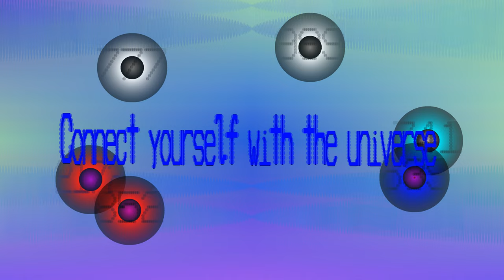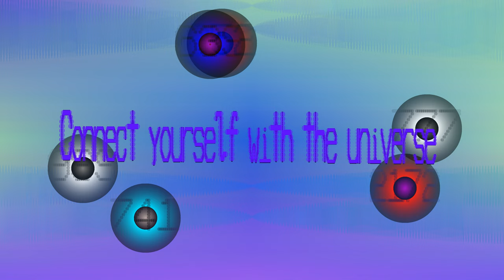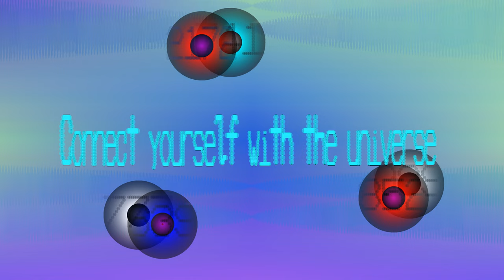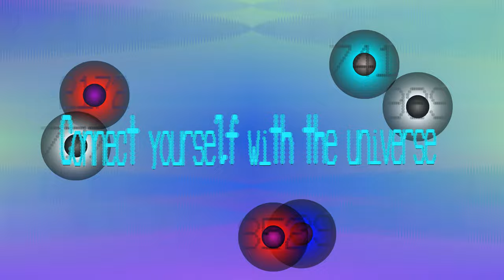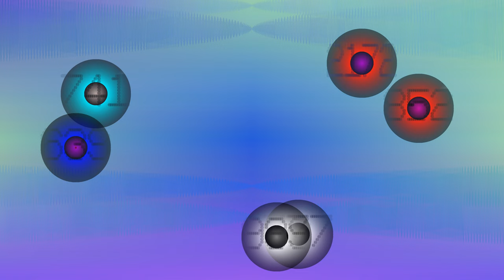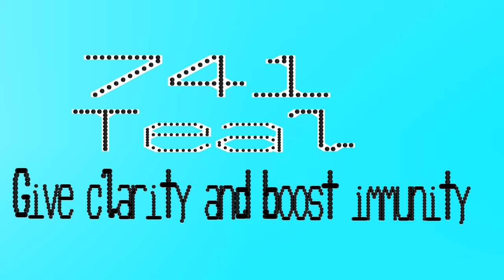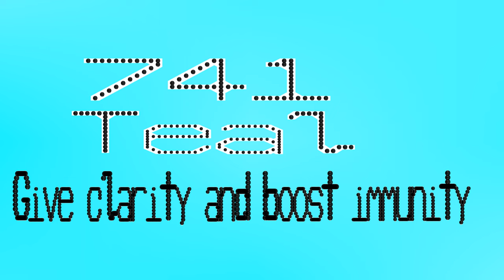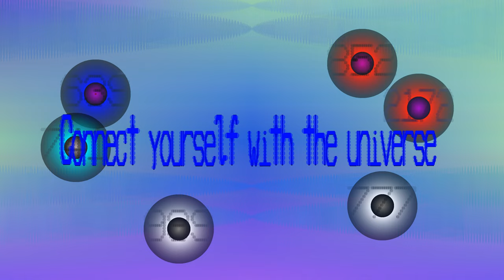Interconnecting Health Balls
You know there's a bug that's just popped up where some of the balls are smaller inside each other. I'm going to keep that bug. It doesn't look wrong, just different. Intriguing how that happened.